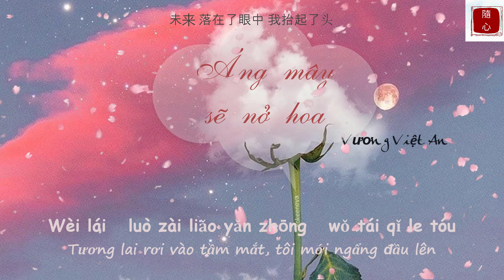【Vietsub + Pinyin】 Áng mây sẽ nở hoa - Vương Việt An || 会开花的云 - 王樾安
Áng mây sẽ nở hoa - Vương Việt An
Soạn nhạc: Trần Tuyển Nhất/陈隽一
Biên khúc: Khúc Lỗ Soái/曲鲁帅
Viết lời: Duy Phong/惟风

Sub + Trans: Hàn Băng Tâm
♪ Pinyin:
Xiǎng shuō de duō dào jì bùdé
xīn jiù róu chéngle tuán bèi shéi tōu zǒu
gūdān tiàowàng yúnhǎi de shíhòu
nǐ wǒ mǒu gè xiàngzi pèngtóu
bèizhe xiǎo xiǎo de chóngchóng de mèng
jūzhù huíyì tiānsè wǎng zhǐ jiān liū zǒu
huà zuò fēi bēn chuānsuō nàoshì de fēng
nǐ xiàole wǒ xiàole
nǐ shuō fānyuè nà zuò tiānkōng huì yǒu shéi zài děngzhe wǒ
mèng shì huì kāihuā de yúnduǒ
měi dāng yángguāng chuāngkǒu gǔn luò xiàng shì nǐ de xiǎo jiǔwō
zài shíguāng de zuìshēn chù nuǎn nuǎn zhàozhe wǒ
chéngjiùle wǒ de nà shǒu gē
gēn chéngjiùle nǐ de yīyàng shēngdòng
dǎ sǎn tàng guo dàyǔ de shíhòu
xǔguò yuàn zǎowǎn yǒu qíngkōng
bèizhe fān shānyuè lǐng nàgè mèng
zhuāi zhù mìngyùn yī xiù zài lùkǒu děng wǒ
jiào kànqīng wǒ de rén yīyī xiǎodé
xiāngxìn wǒ dǒngdé wǒ
nǐ shuō fānyuè nàxiē jìmò jiù huì kàn dào nà huāduǒ
yī duǒ yī duǒ tiānlán fěnhóng
xìnghǎo gēn nǐ zǒuguò zǒu dàole zhè bùtóng de shíkōng
wèilái luò zàile yǎnzhōng wǒ tái qǐle tóu
xìnghǎo zǒuguò dào bùtóng shíkōng
qù jiàn gèng hǎo de wǒ